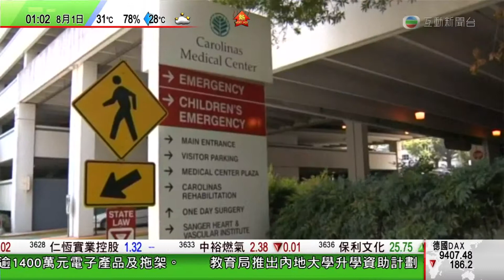深宵新聞報道 及 時事多面睇 iNews 080114 010016